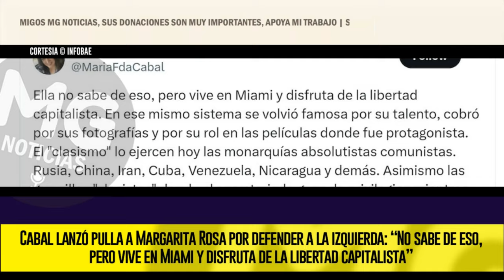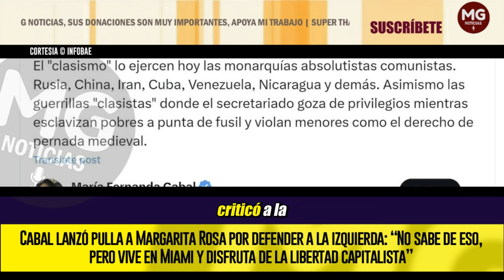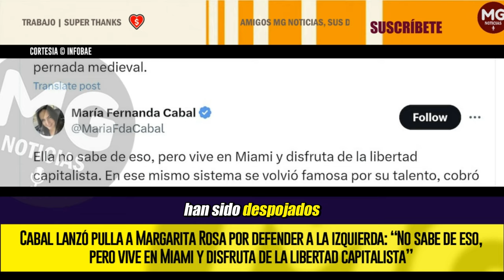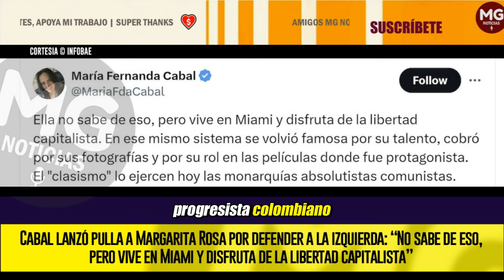UN NUEVO ENFRENTAMIENTO ⛔ Cabal lanzó pulla a Margarita Rosa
Cabal lanzó pulla a Margarita Rosa por defender a la izquierda: “No sabe de eso, pero vive en Miami y disfruta de la libertad capitalista”
La actriz y presentadora cuestionó a quienes deciden pasar a militar en la derecha al evidenciar que el presidente Gustavo Petro no cumple con sus expectativas
INFOBAE